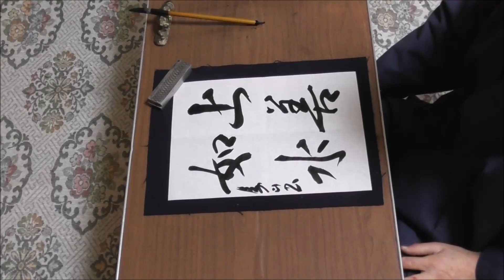田村季山先生による禅語解説と範書「上善如水」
本日は「上善如水（じょうぜんはみずのごとし）」です。